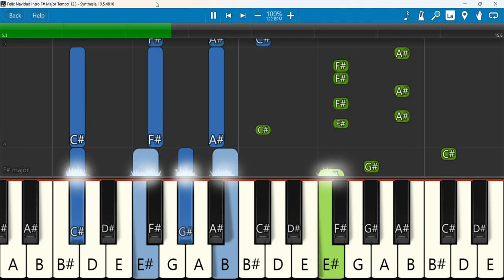Felix Navidad Keyboard Notes Intro F# Major 4/4 Tempo 123